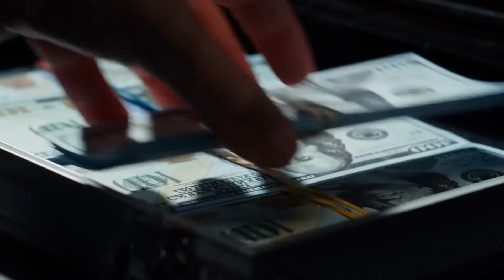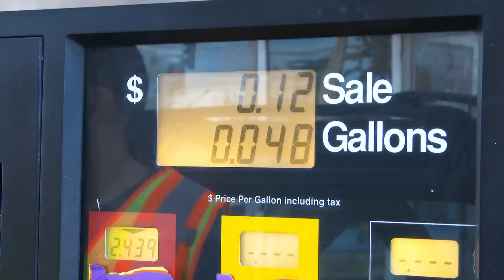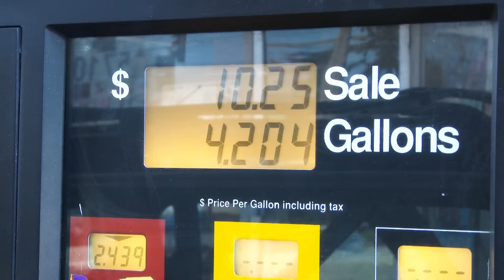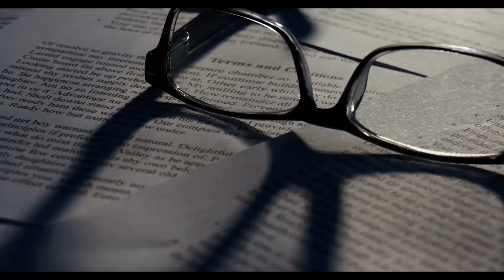The End of Pakistan- Worst Economic Crisis?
🌍 Discover the startling truth behind Pakistan's economic crisis in our video. Let us delve into the complexities of the world's fifth most populous nation facing unprecedented challenges. From inflation, mass protests, and soaring energy prices to a staggering depletion of foreign exchange reserves, Pakistan's economic woes are at an all-time high, affecting the lives of its 223 million citizens.

🔍 We unravel the complexities behind Pakistan's economic downturn! From inflation to political turmoil, energy price hikes to dwindling foreign reserves, Pakistan is facing its toughest economic challenges, affecting over 223 million lives.

📚 Delve into Pakistan's tumultuous economic history, marked by political instability, terrorism, and failed growth attempts. Explore the highs and lows since its independence in 1947, revealing key patterns and missed opportunities.

📈 Understand the crippling effects of declining exports, rising imports, and failed infrastructure initiatives like the Belt Road Initiative. Discover the aftermath of ill-advised government decisions and the compounding impact of natural disasters, pushing Pakistan further into economic despair.

🌊 Witness the aftermath of the devastating 2022 floods, disrupting agriculture and textile exports, leading to billions in economic losses.

💡 Uncover potential solutions as Pakistan navigates IMF loans, seeks international aid, and wrestles with internal political dynamics. Can stringent IMF conditions and political stability save Pakistan from economic collapse?

🌐 Don't miss our analysis of how Pakistan's economic turmoil could reverberate globally and shape international dynamics. Stay informed, share your insights, and join the conversation on the economic future of Pakistan.